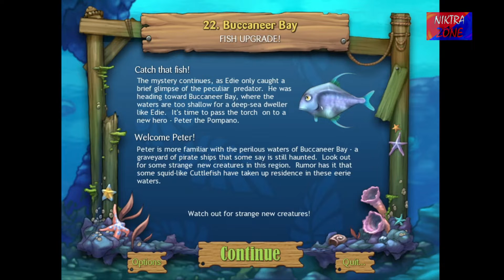Feeding Frenzy 2 Stage 22 Buccaneer Bay, #15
Game Feeding Frenzy 2 Stage 22 Buccaneer Bay, #15

Game House